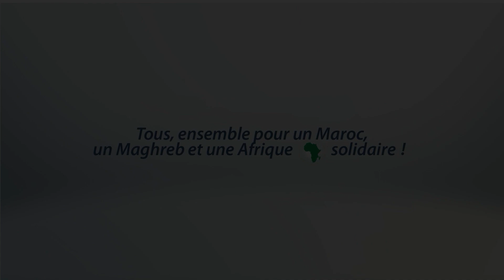"Un Miracle de Solidarité : Le Sauvetage de Rabiaa et l'Expression de Reconnaissance de Son Fils"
Une histoire de vie sauvée, une gratitude infinie. Grâce à votre soutien inestimable, l'opération cardiaque de Rabiaa a été rendue possible, et aujourd'hui, son fils exprime sa profonde reconnaissance. Ensemble, nous avons offert un nouvel espoir et une nouvelle chance. Merci pour votre générosité sans limite. 🌟